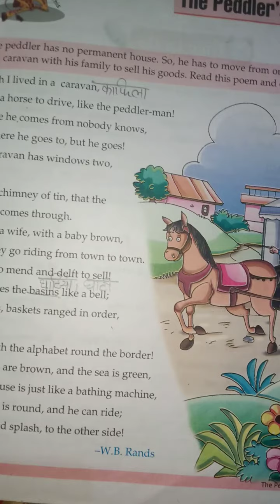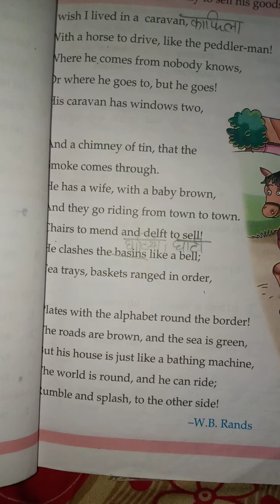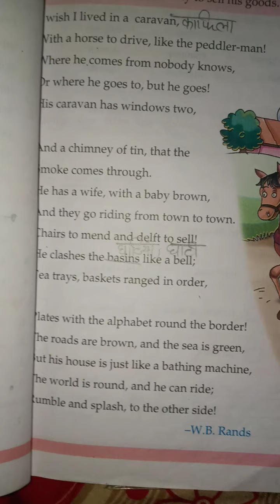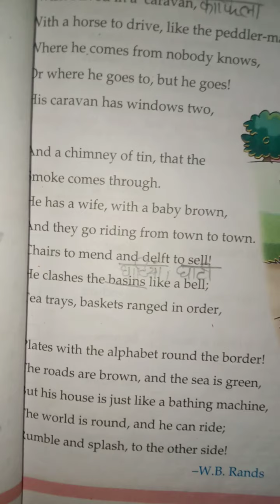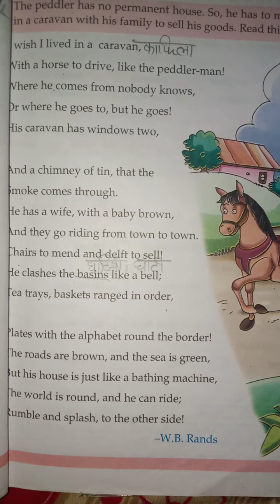The Peddler's Caravan Poem By W.B.Rands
the peddler has no permanent house.so , he has to move from one place to another place in a caravan with his family to selll his goods.listen this poem and enjoy 🙏🙏😎😀